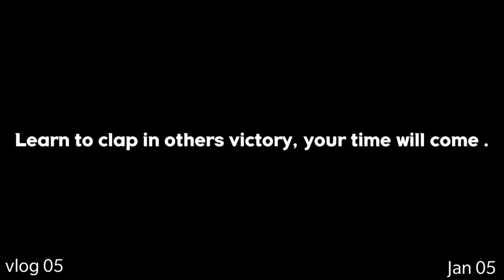2018 Dominar 400 Bearings Changed